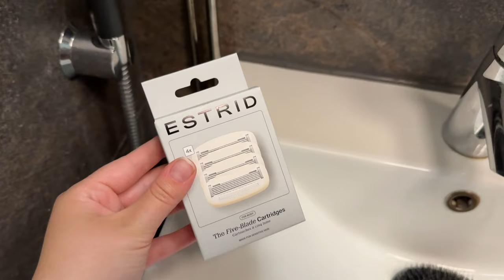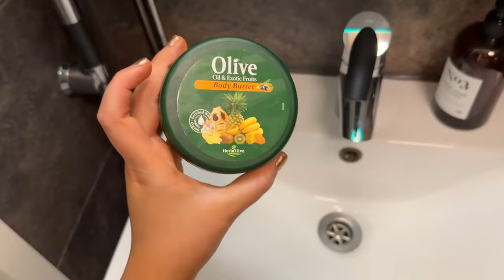24H GLOW UP | maintenance routine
Toivottavasti tykkäsitte tästä videosta!

*osa videolla näkyvistä tuotteista saatu /pr ♡